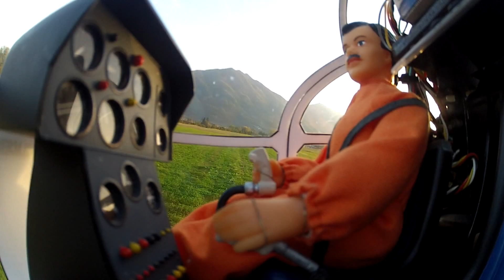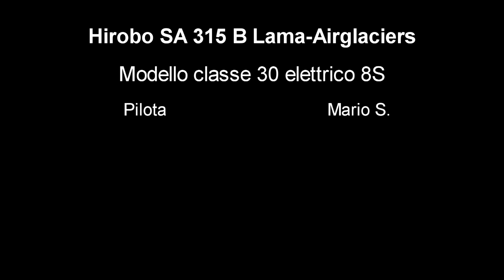Hirobo SA-315B Lama classe 30-Airglaciers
Motore elettrico, 8S
Pilota Mario S.